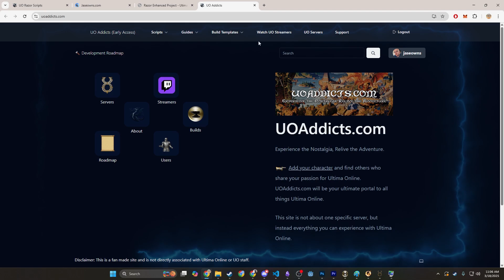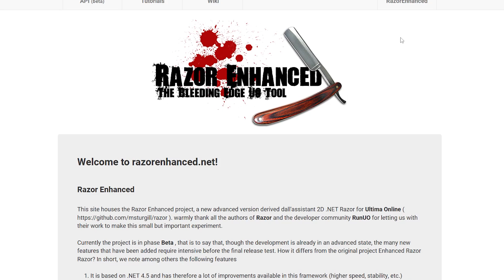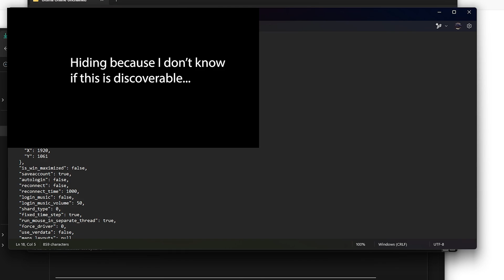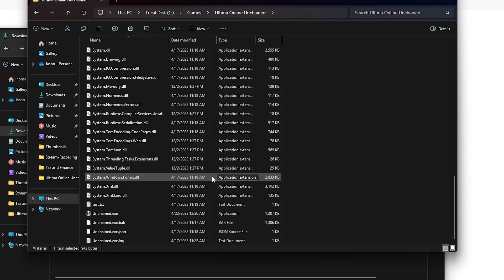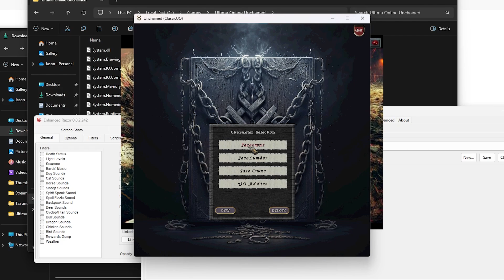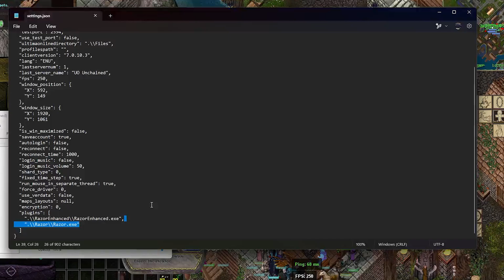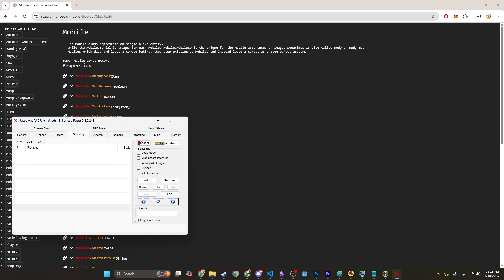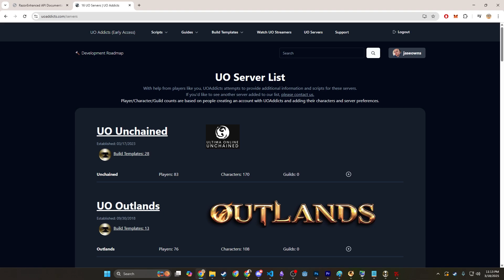How to Install Razor Enhanced | UO Unchained Guide - Learning RE together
Quick guide:
2) Extract zip into Data/Plugin folder of your UO Game
3) Update settings.json with path to RazorEnhanced folder

We'll be covering more in future videos and on the Livestreams!

Check out UOAddicts.com for more!

Thank you and looking forward to more of 2025!